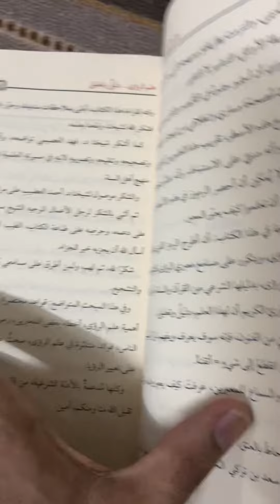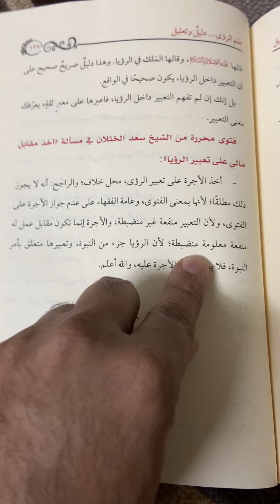علم الرؤى دليلٌ وتعليل 📚